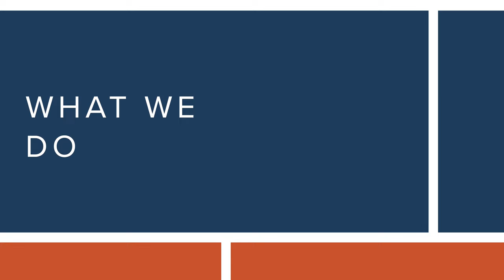What Makes Austen Riggs Different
If you haven't found a psychiatric treatment to address your mental health challenges, the residential program at the Austen Riggs Center could possibly help when other treatments haven't worked. Find out what makes Austen Riggs different in this presentation by our Medical Director/CEO Eric Plakun, MD.